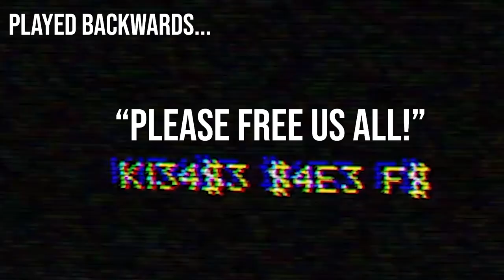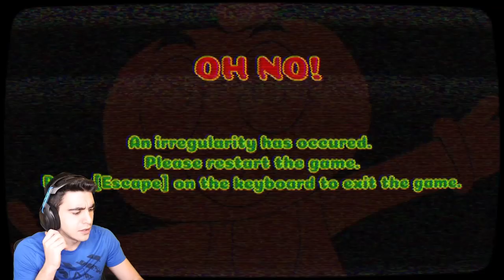THIS GAME IS CURSED AND WEIRD AF!!! - Andy's Apple Farm (Chapter 1 Ending)